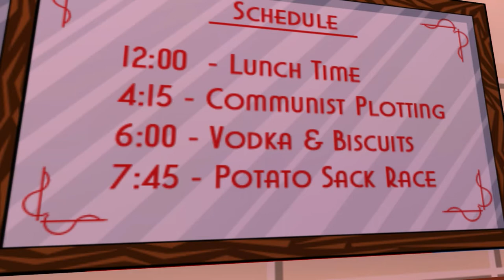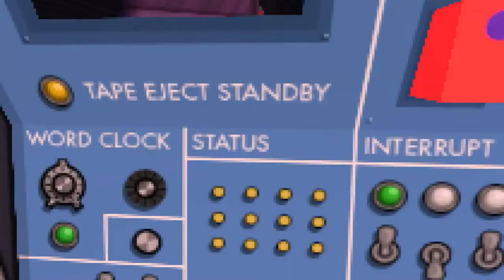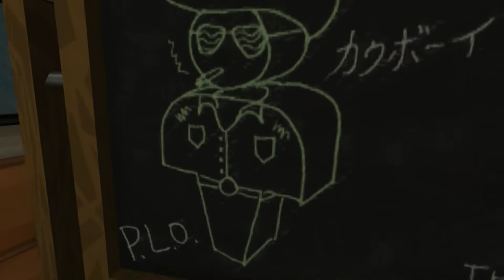ROBOT HOOKER - Jazzpunk - Let's Play (Blind) - Part 2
More Jazzpunk!  Damn, that bot has a big pair of tapes...